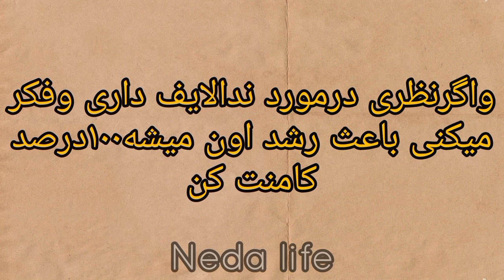زردک پلو افغانی با ماهیچه از خوشمزگی انگشتاتو هم میخوری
ردک پلو ( پلو هویج) افغانی یکی از غذاهای سنتی افغانها به قدری خوشمزه ولذیذ که انگشتاتو میخوری
سلام به شمامهربانان امیدوارم روز وروزگار بروفق مرادباشه وهرکجادنیاهستید سلامت باشید😍
من نداهستم به کانالم خوش اومدین تواین کانال تمام تجربه های خوش زندگی وروزمرگی هاموباهاتون به اشتراک میزارم درضمن ماسکهای تخصصی تقویتی پوست ومو هم براتون میزارم 😉❤
دوستهای خوشگلم ممنوم میشم اگراز ویدیوخوشتون اومد ویدیورولایک❤👍 کنید ونظراتتونو برام کامنت بزارید واگردوست دارید هروقت ویدیو میزارم متوجه بشید روی لینک یوتیوب زیر👇 بزنید وسابسکرایبم کنید وبعداززدن گزینه سابسکرایب زنگوله🔔 کنارشم بزنید وگزینه همه رو فعال کنید🌹
Hello, dear friends, I hope you have a good day and time, and wherever you are, be healthy
In this channel, I will share all my good life and daily life experiences with you, and I will also give you specialized skin and hair strengthening masks 😉❤
Thank you, my beautiful friends. If you like it, you will be notified whenever I make a video.